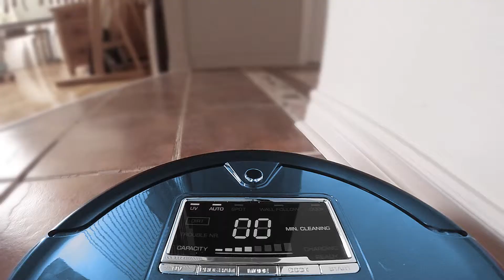Digital pneumatics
Air sets things into motion - pneumatisch omdenken.